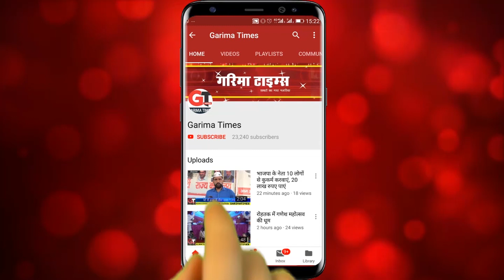रोडवेज कर्मचारियों के समर्थन में उतरे छात्र संगठन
कई छात्र संगठनों ने लगाऐ सरकार विरोधी नारे